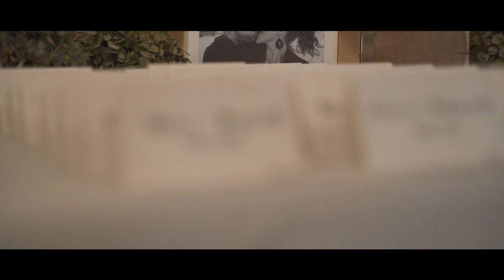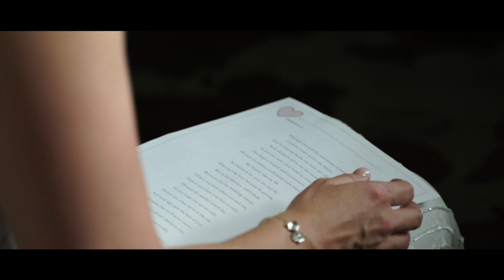Groom's Mom Gives Powerful Speech! "May you Find Power In Each Others Eyes" | Grand Bohemian Hotel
Hi! We are Moving Mountains Studios! We reconnect couples and families to the people that mean the most to them. The videos we craft give our clients the opportunity to access the emotions and feelings for their loved ones every day they look at them acting as a reminder of the things that mean the most to them in life!

We discover the most important things to our clients and capture photos & videos of those things, creating amazing wall art and albums that are alive in their homes!

Brittanya & Chris are two of the kindest couples. We hope you enjoy this film as much as we do!